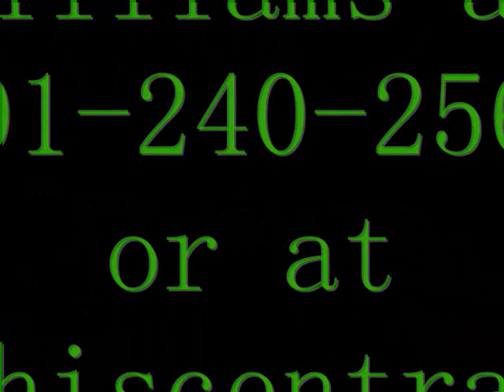Ryan Flemmons 2011 Full Season Memphis Central